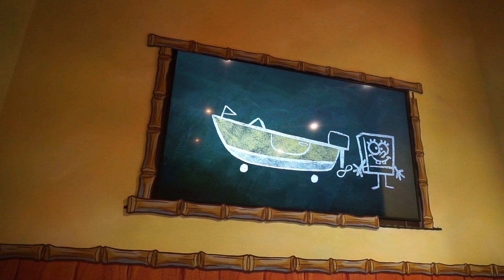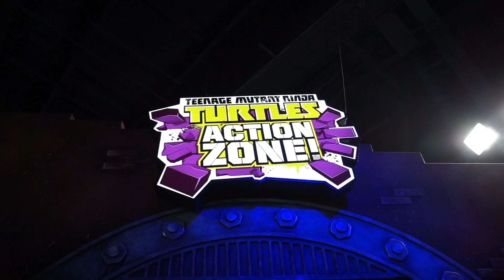NICKELODEON ADVENTURE | LAKESIDE THURROCK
We try out Intu Lakesides newest addition... Nickelodeon Adventure. A brand new indoor adventure park themed around the Nickelodeon cartoons. whilst it was very busy, there was plenty of interactive play areas, 2 rides and a 4D cinema to keep the children entertained. There's even a Slime Cafe if you need a pit stop. Harry got to meet several characters with a great interaction from one of the teenage mutant ninja turtles.. Much fun was had, we hope you enjoy the video